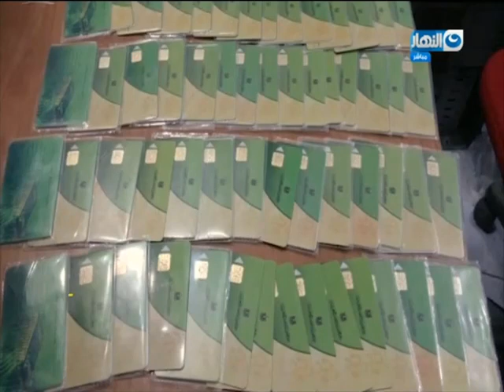آخر النهار | "الداخلية": قوافل طبية وسلع غذائية ضمن مبادرة "كلنا واحد"